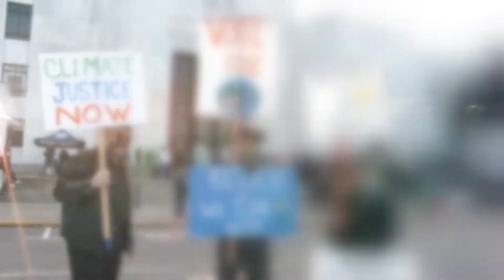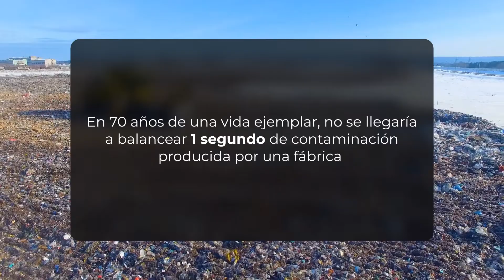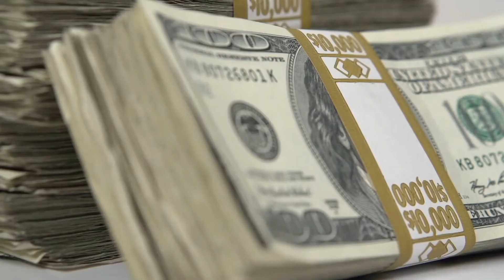🔥CALENTAMIENTO GLOBAL y CAMBIO CLIMÁTICO🔥 - ¿El HOMBRE está empecinado en DESTRUIR el planeta?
Golpes de calor fatales, matando a miles de personas. Reducción de nevadas. El derretimiento de los glaciares. En el video de hoy hablaremos del calentamiento globa, y lo efectos que produce en el mundo.

Si tienes historias misteriosas o intrigantes que quieras compartir con nosotros, envíanos tu material por correo y nosotros las convertiremos en videos!